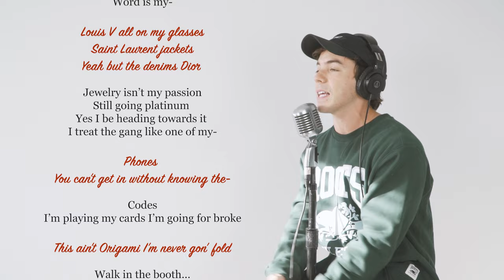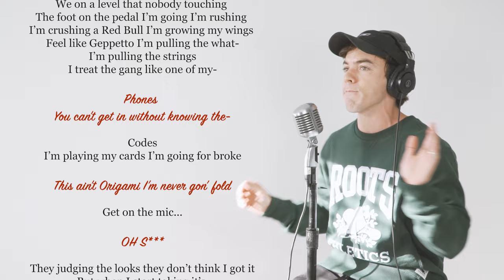G-Eazy - Origami (feat. Connor Price) [REMIX]